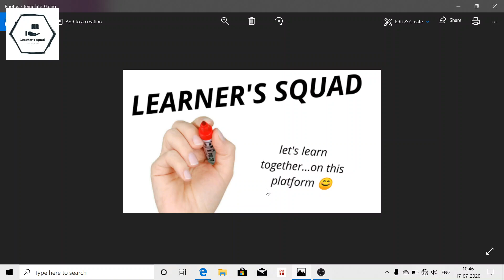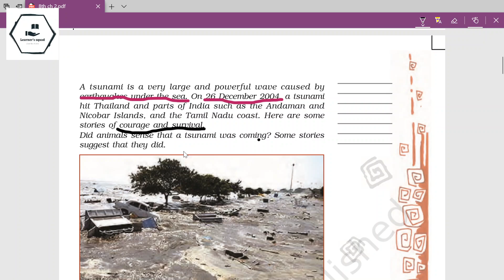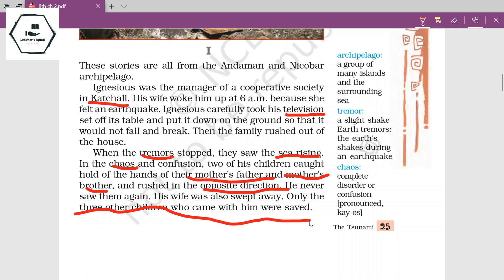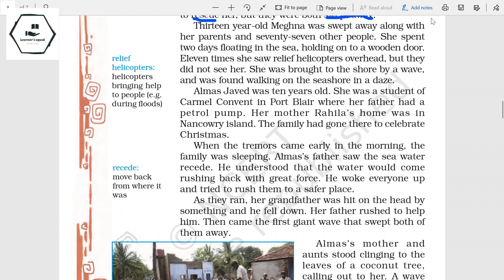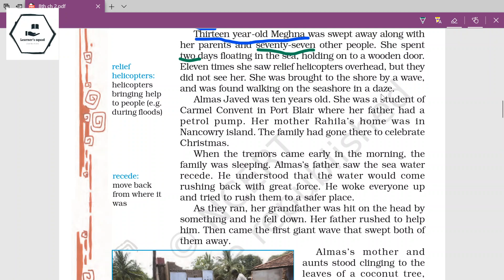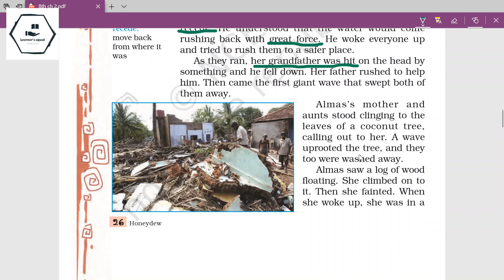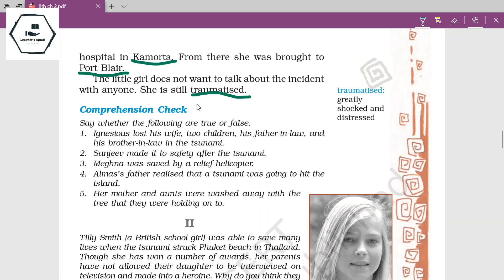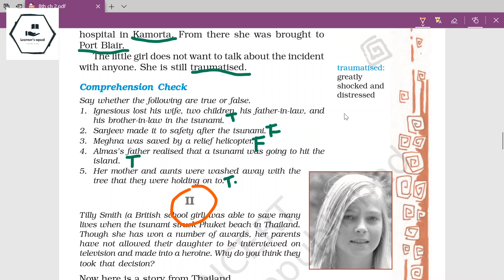NCERT ENGLISH || CLASS VIII || THE TSUNAMI || FULL HINDI EXPLANATION.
Ask your doubt in live chat.
A natural calamity causing huge destruction and loss of life.
Here are some stories of courage and survival during tsunami caused by earthquake under the sea on 26 December 2004.